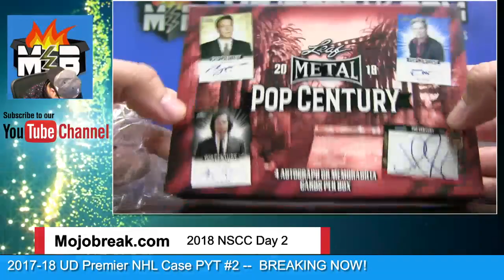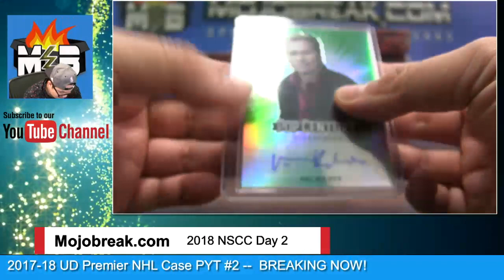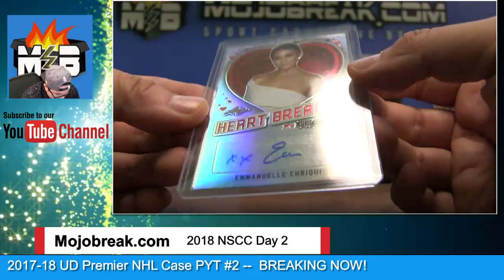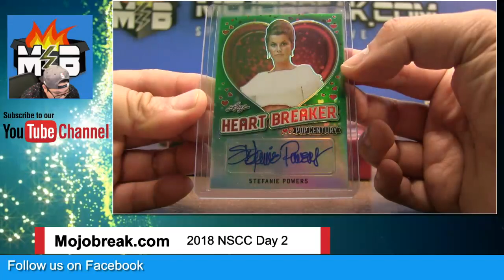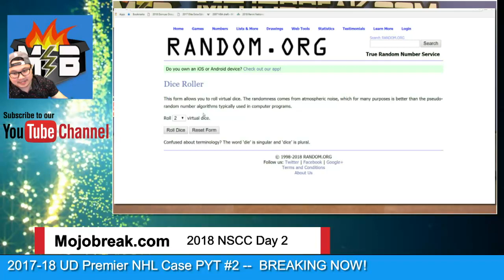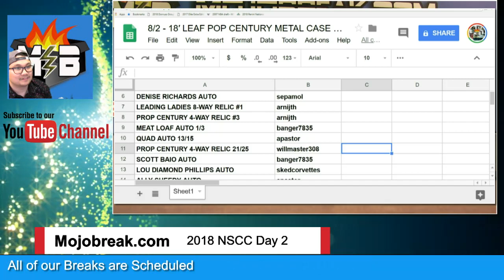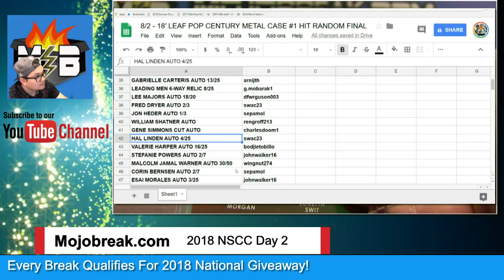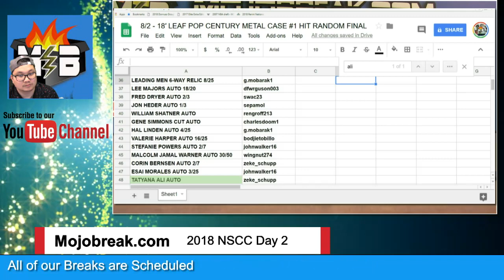2018 Leaf Metal Pop Century 12 Box Case Break Hit Random #1 - 08.02.18